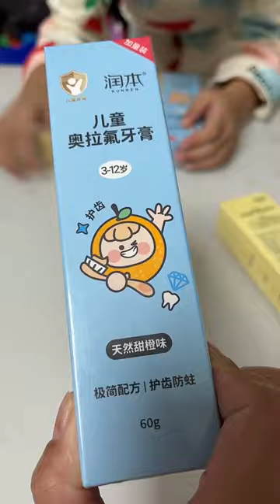Funny Family Challenge And Play Toys 我的精彩视频